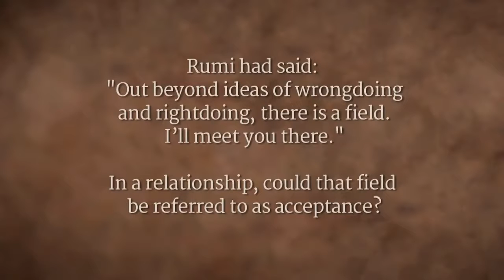Beyond the Realm of Right and Wrong | Sadhguru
The poet Rumi once wrote, “Out beyond ideas of rightdoing and wrongdoing, there is a field. I’ll meet you there.” The realm of right and wrong, Sadhguru explains, is necessary for conducting the affairs of the world, but if you are stuck in this realm and want to rule the inner kingdom, you will never get there.

Sadhguru Talks @ Resident's Sathsang, Isha Yoga Center, Coimbatore, Dec 2008

sadhguru
sadhguru 2019,
sadhguru speech
sadhguru latest
sadhguru 2020
sadhguru meditation
sadhguru speeches
sadhguru motivation
sadhguru shiva,
sadhguru advice
sadguru
sadhguru bangla
sadhguru live
satguru
isha foundation
yoga